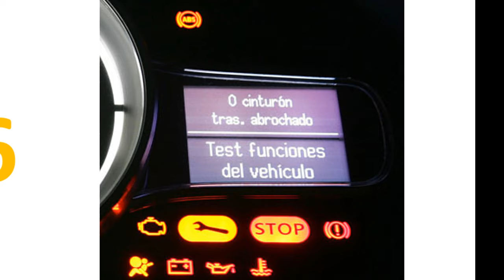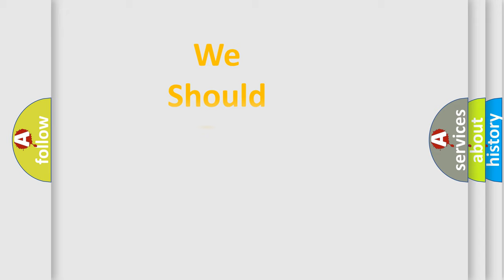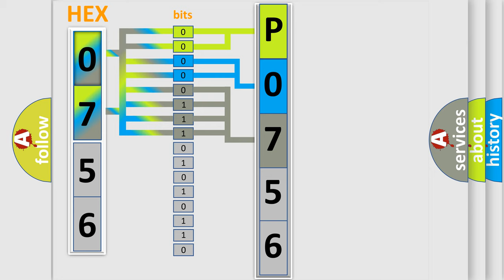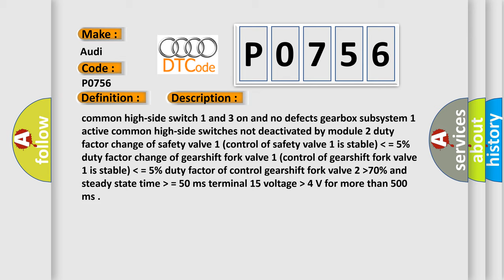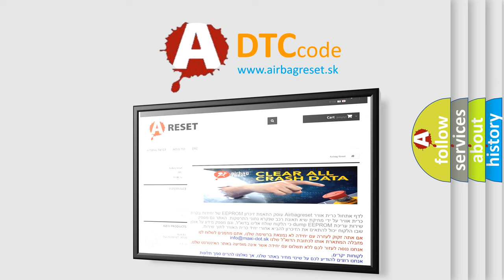DTC Audi P0756 Short Explanation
Contents:
0:21 Basic DTC analysis according to OBD2 protocol standard.
1:48 Insight into programming
2:58 A diagnostically understandable description of the Diagnostic Trouble Code
3:05 Basic error definition

Make:
Audi
Code:
P0756
Definition:
Shift solenoid B performance or stuck off
Description:
common high-side switch 1 and 3 on and no defects gearbox subsystem 1 active common high-side switches not deactivated by module 2 duty factor change of safety valve 1 (control of safety valve 1 is stable)  lower then  = 5% duty factor change of gearshift fork valve 1 (control of gearshift fork valve 1 is stable)  lower then  = 5% duty factor of control gearshift fork valve 2  higher then 70% and steady state time  higher then  = 50 ms terminal 15 voltage  higher then  4 V for more than 500 ms
Cause: